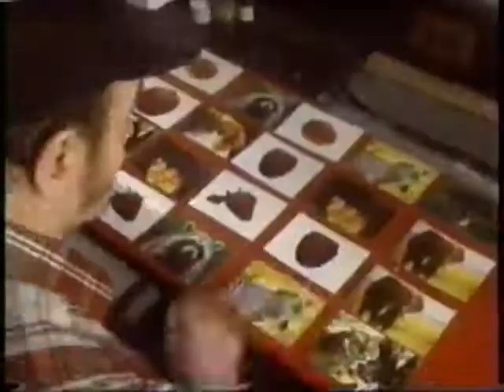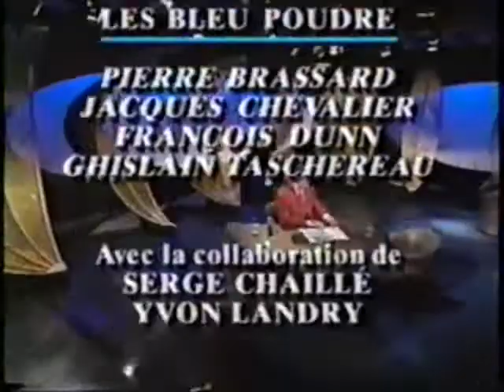Taquinons la Planète 4-2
Partie 2/2